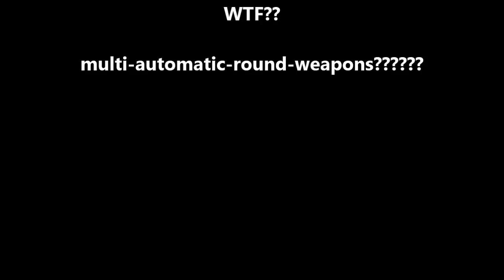California Rep. Says "Multi-Automatic-Round-Weapons" - Stupid Stuff Liberals Say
Amazon Store

Amazon Store